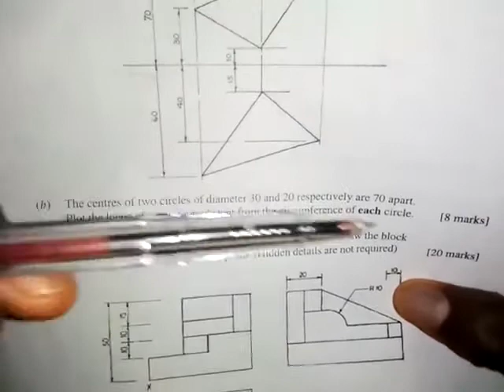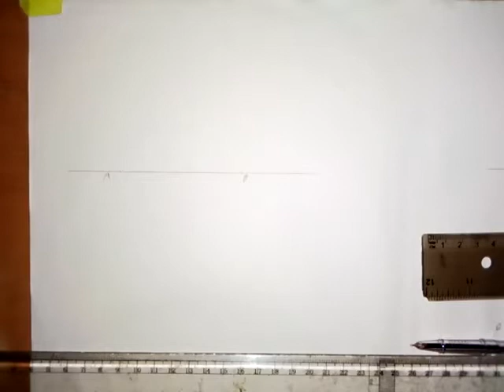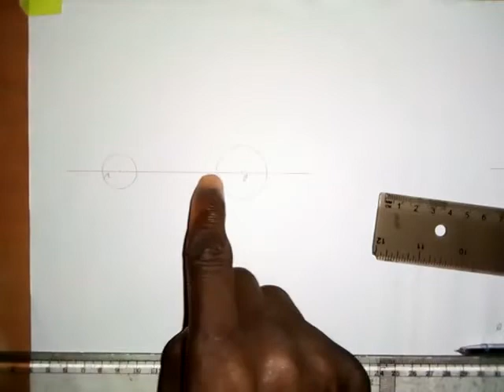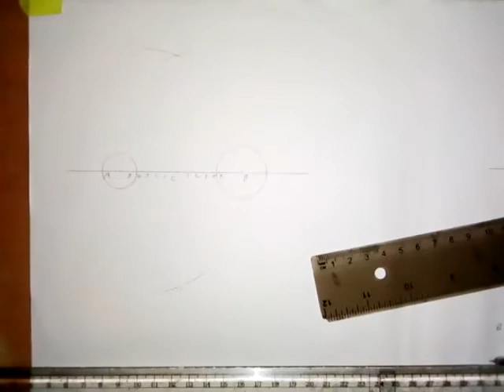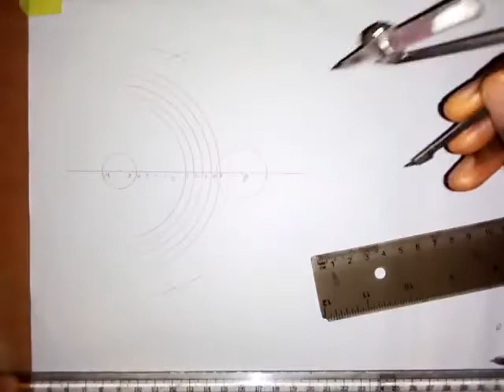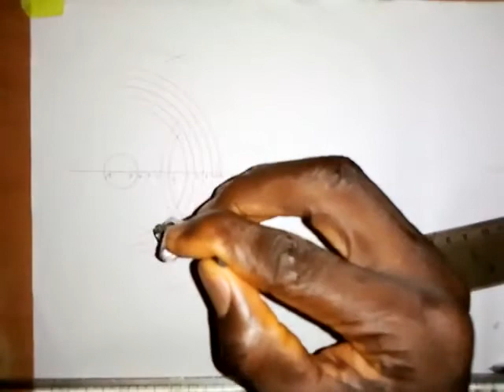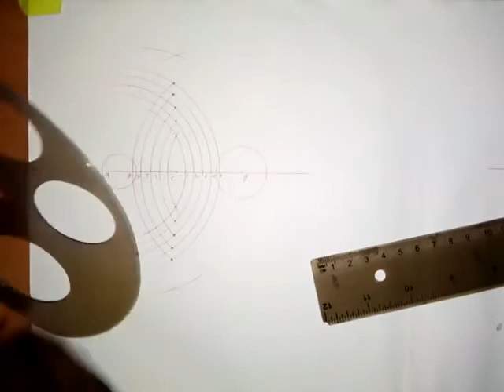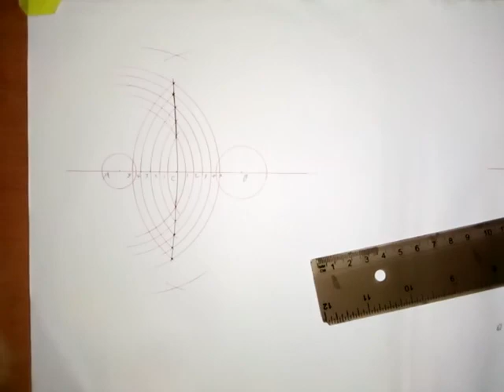To Plot the Locus of a Point Equidistant From the Circumference of Two Given Circles